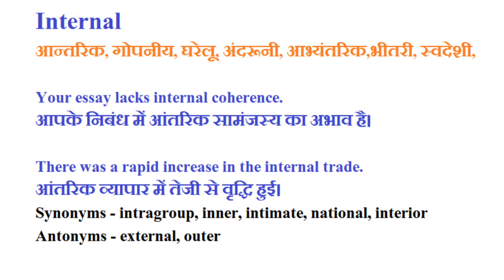Internal का हिंदी में मतलब। Internal Meaning In Hindi#englishvocabulary